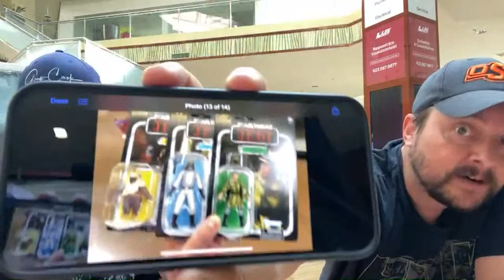Toy Therapy Table - Let’s Talk Toys and More